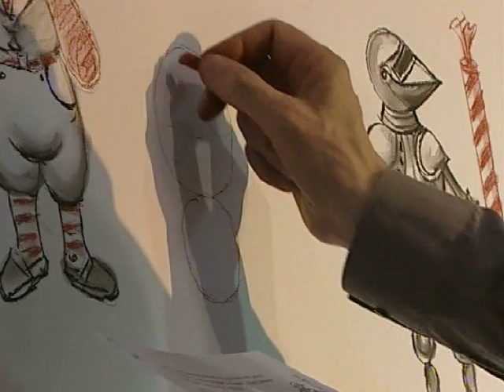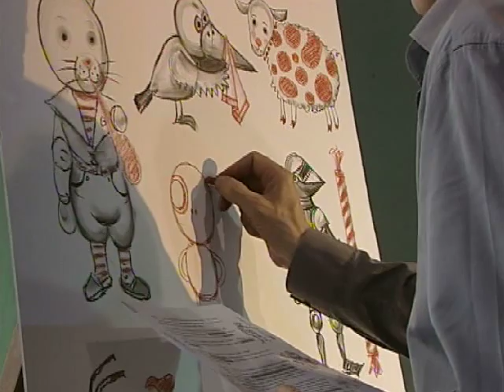Noklausies Baltvilka bērnu literatūras lasījumus: astotā daļa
Jaunā Rīgas teātra Mazajā zālē trešo reizi notika par tradīciju izveidojušies bērnu literatūras lasījumi. Lasījumos latviešu bērnu rakstnieki un starptautiskās Baltvilka balvas laureāti prezentē savus jaunākos darbus.

Šogad tajos piedalījās rakstnieki Juris Zvirgzdiņš, Inese Zandere, Māris Rungulis, dzejnieks Pēters Brūveris, tulkotājs Valdis Ābols, Maima Grīnberga, Jolanta Pētersone, Ingmāra Balode, Mudīte Treimane, starptautiskās balvas laureāts Ķestutis Kasparāvičus un viņa darba tulkotāja Indra Brūvere.

«Apollo.lv» piedāvā saviem lasītājiem ieskatu šajā pasākumā, publicējot 12 lasījumus.